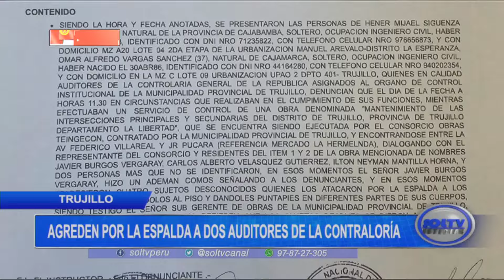Trujillo: agreden por la espalda a dos auditores de la contraloría